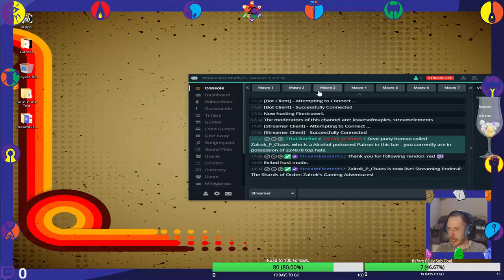Zalrok's Gaming Adventures! KoA: R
We go through the House of Sorrows, I think we're half way there!